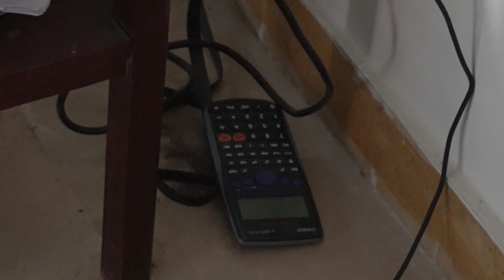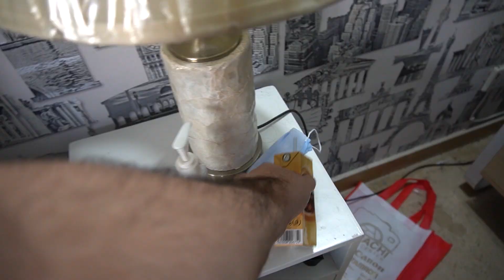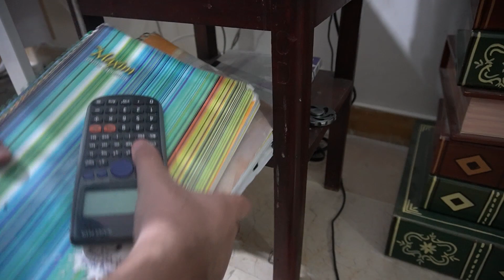I CLEANED my ROOM and THIS HAPPENED..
If you have any video suggestions, leave them in the comments below :)